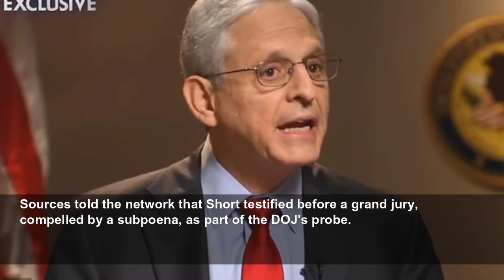Trump's legal team 'are in talks with the Justice Department' about Jan 6 inquiry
Donald Trump's lawyers are talking to the US attorney's office in DC, which is in charge of the investigation, and its top January 6 prosecutor Thomas Windom, CNN said.
Daily Mail
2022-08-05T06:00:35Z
The Justice Department was expecting a court fight with Trump over executive privilege.
Several key figures on the January 6 Committee's radar have invoked executive privilege as a way of avoiding full disclosure of incriminating actions; they insist it is to preserve the sanctity of the presidency.
Trump's legal defense team has warned him that indictments are possible, sources told CNN.
Sources told the paper that federal prosecutors have interviewed witnesses before a grand jury and asked them about conversations between Trump, his lawyers and members of his inner circle regarding a plot to replace Electoral College members with pro-Trump alternate electors in states President Joe Biden won.
Prosecutors have asked detailed questions about meetings Trump held in December 2020 and January 2021, gathering information on his campaign to pressure Vice President Mike Pence to overturn the election results, and what instructions - if any - Trump gave his team about the fake electors scheme.
That scheme was led by Trump's election lawyers Rudy Giuliani and John Eastman, but prosecutors wanted to know the extent of the now ex-president's involvement, The Post said.
Specifically, what did Trump tell his allies to do as he sought to overturn the 2020 election result.
While it had been previously reported that investigators were looking into the conduct of some in Trump's inner circle - including Giuliani and Eastman - The Post was first to report that DOJ officials were looking into Trump's actions.
The paper also reported that investigators received the phone records of Trump's former White House Chief of Staff Mark Meadows.
Two subpoenas obtained by The Post issued to two Arizona state lawmakers who posed as fake electors asked for communications with 'any member, employee, or agent of Donald J. Trump or any organization advocating in favor of the 2020 re-election of Donald J. Trump, including 'Donald J. Trump for President, Inc.''
ABC News reported that Pence's former Chief of Staff Marc Short was spotted leaving D.C. District Court alongside his lawyer.
Sources told the network that Short testified before a grand jury, compelled by a subpoena, as part of the DOJ's probe.
Additionally, Pence lawyer Greg Jacob also appeared before a grand jury, The Post said.
Attorney General Merrick Garland has not ruled out prosecuting Trump.
'We intend to hold everyone, anyone who was criminally responsible for the events surrounding January 6, for any attempt to interfere with the lawful transfer of power from one administration to another, accountable,' Garland told NBC's Lester Holt in mid July.
The DOJ probe is separate from the investigation being conducted by the January 6 House select committee - which may make criminal referrals to the Justice Department as well, according to Liz Cheney, the top Republican on the panel.
'The Justice Department has been doing the most wide-ranging investigation in its history and the committee is doing an enormously wide-ranging investigation as well,' Garland said on NBC's Nightly News.
So far the DOJ investigation has led to charges against more than 840 individuals over their roles in the Capitol attack.
Sources told The Post that there are two legal areas where Trump could get ensnared.
Like the rioters, the DOJ could pursue charges like seditious conspiracy and conspiracy to obstruct a government proceeding.
But the Justice Department could also try to prove Trump committed fraud with the fake electors scheme or the campaign he and his allies mounted to pressure DOJ officials to say the election was fraudulent when it wasn't.
Garland said the DOJ has been 'moving urgently' since the start of its investigation into the Capitol riot and surrounding events.
'It is inevitable in this kind of investigation that there'll be speculation about what we we are doing, who we are investigating, what our theories are - the reason there is this speculation and uncertainty is that some fundamental tenet of what we do as prosecutors and investigators is to do it outside of the public eye,' Garland said.
He said this was done to 'protect civil liberties' and 'ensure the success and the integrity' of the investigation.
No former president has ever been charged with a crime in the country's history.
While former President Richard Nixon stepped down over his involvement in the Watergate break-in, President Gerald Ford, who had served as Nixon's vice president, pardoned him.